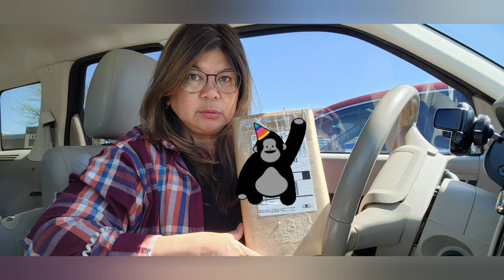LIFE IN AMERICA| DROPPED OFF BOXES| OUT FOR SHOPPING